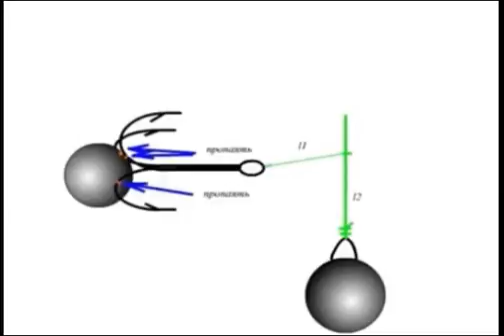видео лаборатории астанова